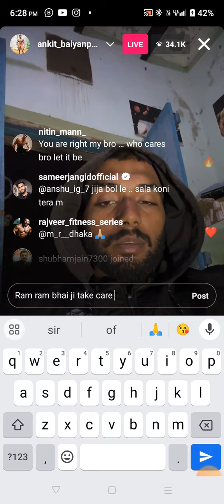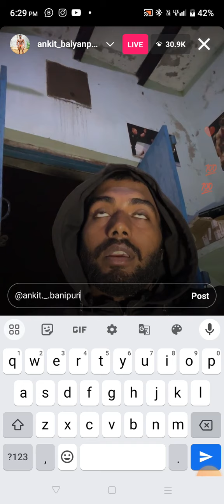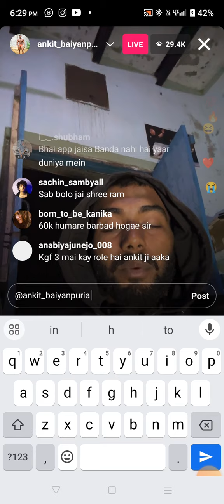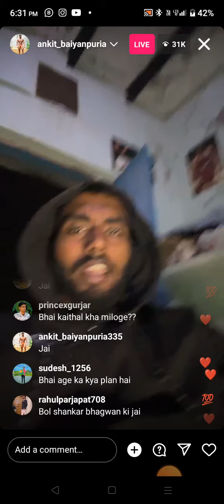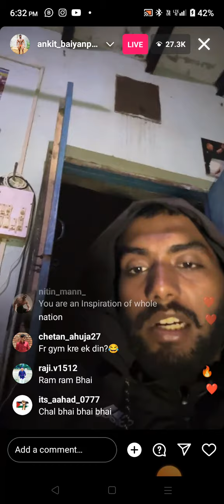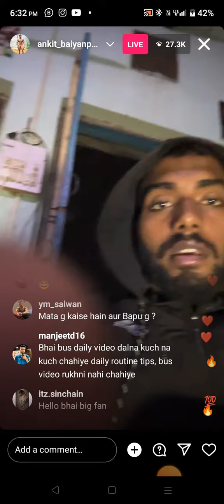Ankit baiyanpuria Instagram live | Ankit baiyanpuria @Ankitbaiyanpuria